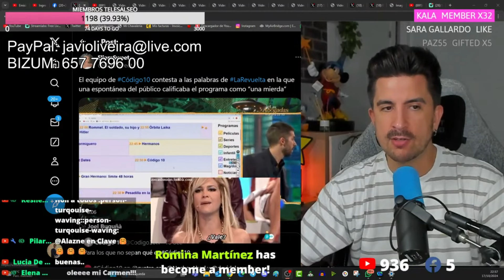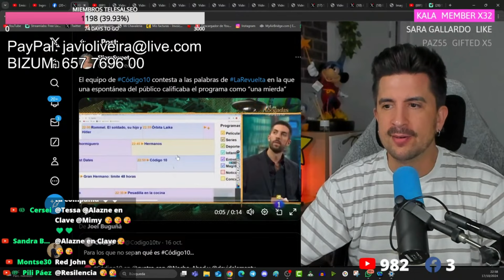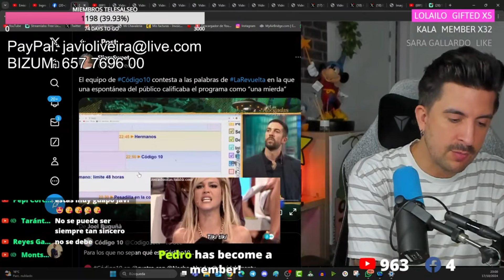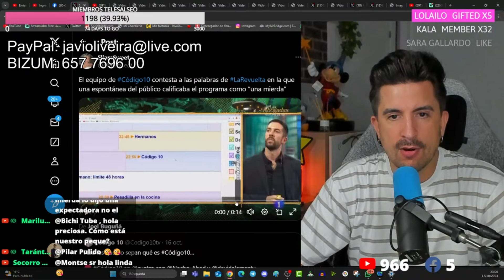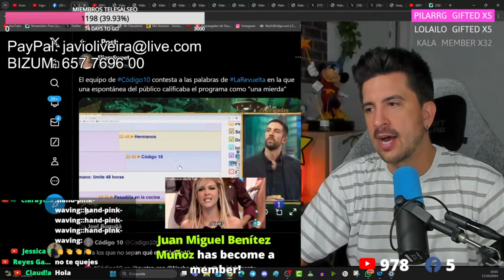EL PEOR COMENTARIO DE BRONCANO EN LA REVUELTA, CÓDIGO 10 LE PEGA UN REPASO.